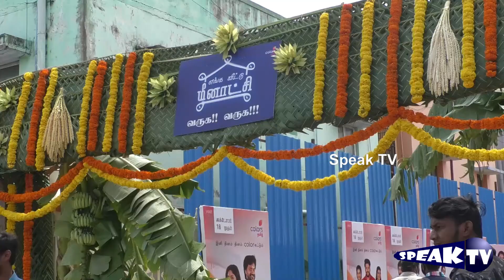Enga Veetu Meenatchi exclusive interview - Jeeva - Seetha -Speak Tv